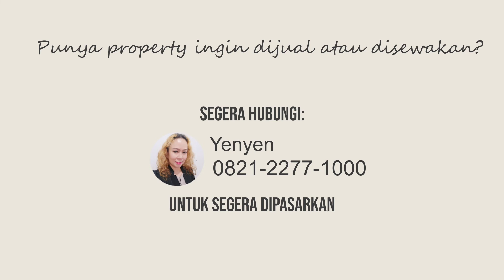31 August 2022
Apartemen scientia merupakan apartemen yang di bangun oleh summarecon
Letak nya sangat strategis
Sangat di minati oleh mahasiswa dan pekerja
Sangat dekat dengan universitas UMN dan berbagai fasilitas di gading serpong, dekat mall SMS, pasar modern,pusat kuliner
Dekat akses tol

Selain itu fasilitas apartemen ini fasilitas nya sangat lengkap, jongging track yang panjang, gym, taman, kolam renang nya besar
Ke luar apartemen Sudan banyak ruko yang berjualan berbagai kebutuhan penghuni apartemen, laundry, cafe, kantin, mall sdc, scientia park

Lobby nya juga nyaman dan luas

Apartemen yang di pasarkan ini letaknya di tower A
tower terdepan
Harga di tawarkan sangat murah dan furnish sudah lengkap

[ Deskripsi ]

Tower A
Full furnish
Type studio
Luas 26
Shm
View jalan
Harga jual Rp 400 jt nett(L2)
Bisa kpa
Ipl 1250per 3 bln

[ kontak ]
Nama : Yen yen